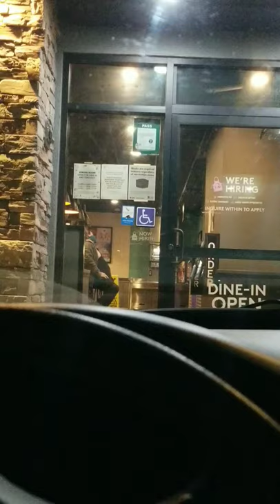NIPPLE OUT taco bell shodocshorts freethenipplemovement SUBSCRIBE!